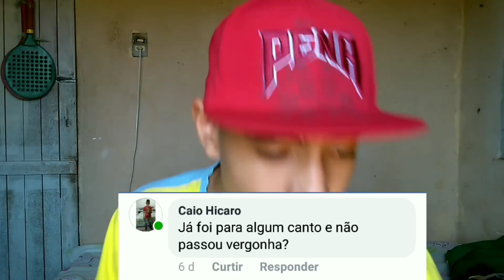QUAL NOME DA BOMBONZINHO QUE TU GOSTA?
"FELIPE NETO"